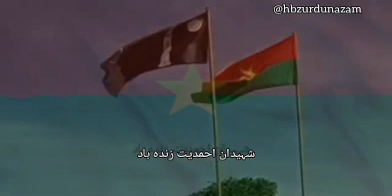Short Nazm - Murtaza Mannan - Burkina Faso Mosque Attack - Nazam Islam Ahmadiyya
Short Nazm - Murtaza Mannan - Burkina Faso Mosque Attack - French Subtitle - Nazam Islam Ahmadiyya